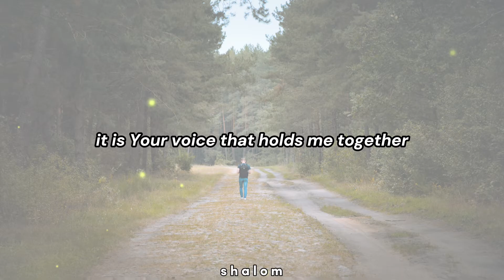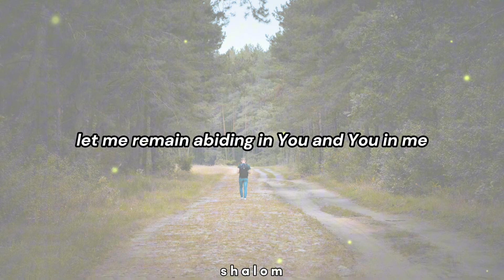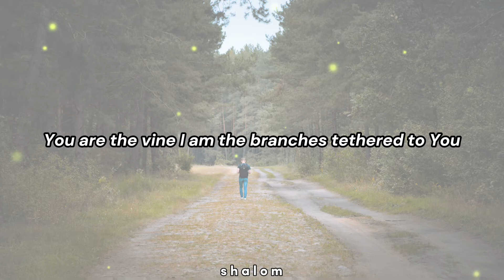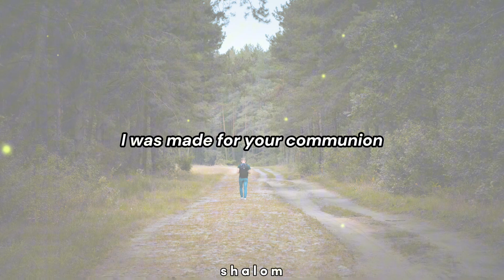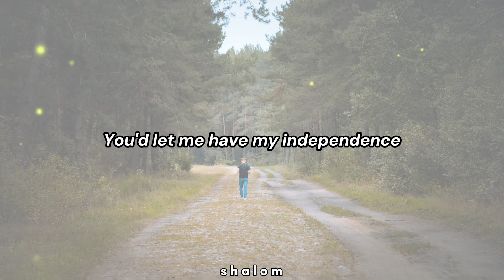no life apart - Abbie Gamboa (lyric video)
Lyrics

no life apart
Song by Abbie Gamboa and Upperroom

A dream in your heart
Formed in the heavens
Desire fulfilled
The moment you loved me
In your hands
It is your voice
That holds me together
The word of your mouth
Leads me whenever

You wanted love, no separation
You couldn't help but close the distance
You'd let me have my independence
But there's no life apart
I wanna stay
In holy communion
Let me remain
Abiding in you and you
In me

You are the vine, I am the branches
Tethered to you, fully dependent
How could I want my independence
When there's no life apart?

Nothing makes sense outside of you
I was made for communion

Shalom!

TO THE AUTHOR:

All rights to their respective author, this video is to support the community that listens to this music and we do not own any song, the material used in this video is to spread Christian music and the name of God be exalted.